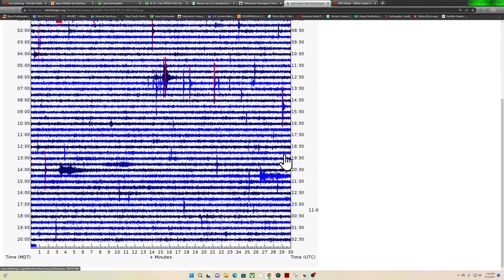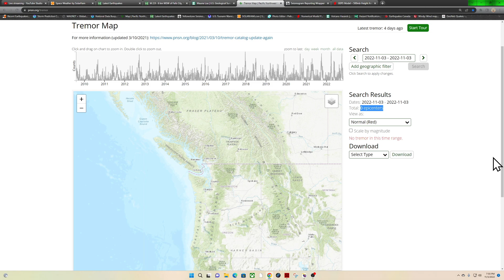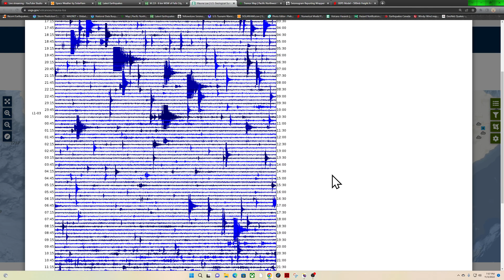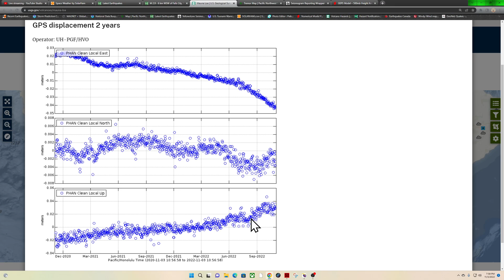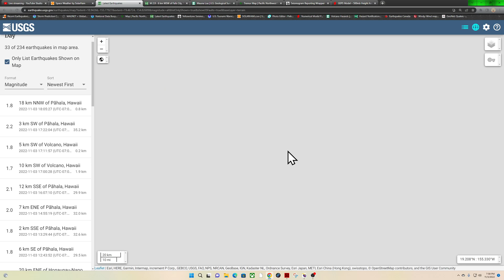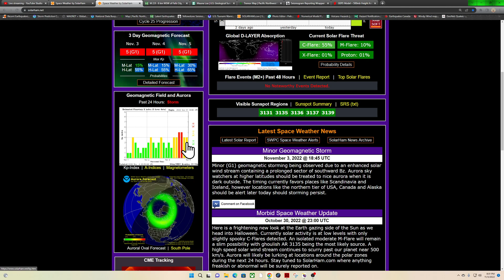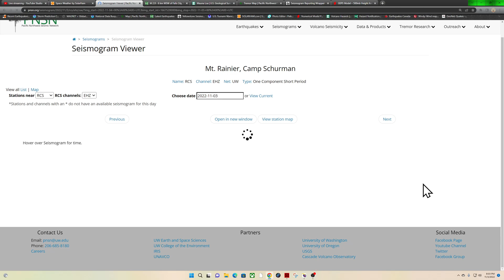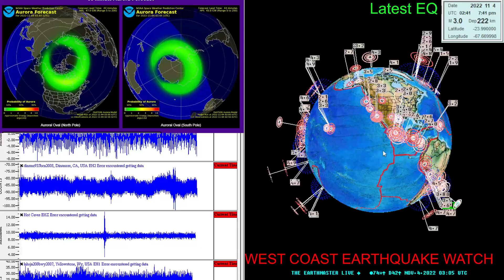Texas Earthquake activity tonight.. South America uptick.. Thursday night update 11/3/2022